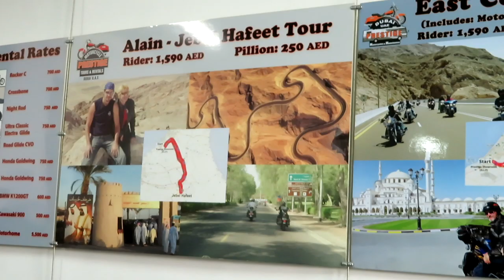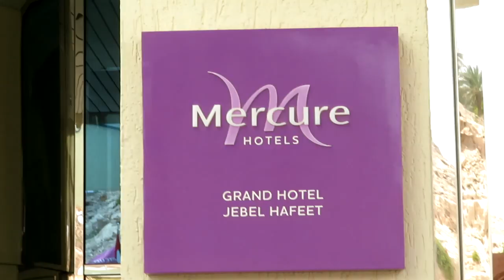Scotland's Alex and Reuben rides in Dubai and the UAE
What a ride! Reuben came all the way from Scotland to join his Dad Alex (who lives here in Dubai) on an amazing motorcycle tour with Prestige Motorcycles Dubai (yup, that's us). We also had Bingquian join us on the tour. Reuben was a relatively new rider having acquired his motorcycle license only 1 month earlier. We were surprised to see how well he rode the big Harley Road King.
This ride was to the oasis of Alain, where we ride to the top of the 2nd highest mountain in the UAE. Lots of twisties and  curves. We were all surprised with Bingqian (from China) driving skills as she had never been on a Harley but rode it like a sportbike.
Great fun with a great group. Love to see you all again for another tour.
The Brouillet team (Serge & Mich)